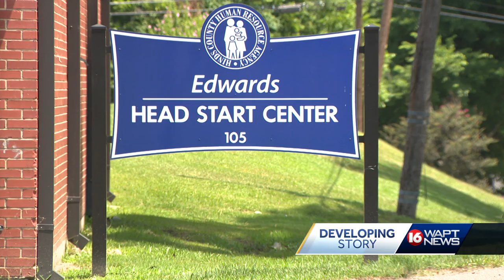Edwards shooting one of many that led to public health crisis